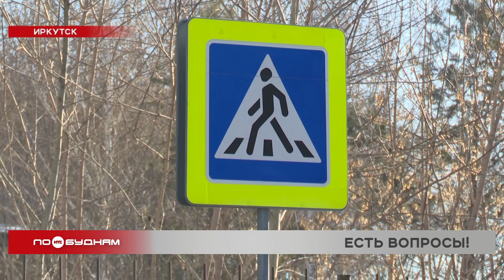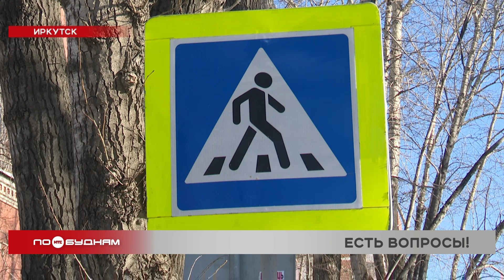Скользкие подходы к зебрам в Иркутске могут спровоцировать ДТП с пешеходами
Пешеходные переходы становятся в разы опаснее, если не чистить подходы к ним. Ведь один неудачный шаг, и человек может угодить под колёса машины. Кто в Иркутске должен приводить в порядок такие места и насколько сложнее становится работа, если долго не чистить снег, выясняла Дарья Эйвазова.

«Осторожно, опасно для жизни!» Такая табличка пришлась бы кстати на этом пешеходном переходе в Иркутске. Подход к нему расположен под углом. И не почищен. Из-за чего можно легко угодить под колёса.

— Тут каждый год такая белиберда. Во-первых, не пройти, потому что надо и смотреть на поворот, машины могут не пропускать, я не представляю, как здесь дети ходят или старики. В морозы мы здесь просто убиваемся. У меня подруга чуть не упала, под машину не попала.

Угодить под машину легко и на другой зебре. Спуска здесь нет. Но из-за того, что снег долго не чистили, образовалась «горка». Пройти по ней – квест даже для здорового и сильного человека.

— Бабушка переходила дорогу, бабушка была с тросточкой, поскользнулась и ударила сильно руку. Ну, помогли ей дойти здесь, но очень сильно ударилась.

А на некоторых переходах подходы к ним почищены ровно до бордюра. А за ним – снежный накат.

Следить за состоянием пешеходных переходов должны городские коммунальщики. О проблемных местах можно сообщить в диспетчерскую. Но есть в городе переход, который уже становился антигероем нашего сюжета. На остановке "Деловой центр" подход к зебре проходит через трамвайные пути. Здесь также останавливаются маршрутки, и они укатали снег в плотный пласт.

ДАРЬЯ ЭЙВАЗОВА, корреспондент (дворник):

«На этот пешеходный переход нам не раз жаловались телезрители. Да и я сама здесь хожу, несколько раз падала и один раз даже разбила коленку. Но за всё это время я ни разу не видела, чтобы его чистили. Поэтому решила взять всё в свои руки».

За полчаса мне удалось очистить до асфальта лишь небольшой кусочек. Поэтому я сменила тактику: попыталась сделать накат шершавым, чтобы люди не поскальзывались. В ходе эксперимента ко мне подоспела помощь – двое прохожих тоже взялись за лопаты.

— Я увидел, что вы чистите сами. Я сам сейчас чуть не упал.

ДАРЬЯ ЭЙВАЗОВА, корреспондент:

«Здесь очень толстый накат снега, и он очень плохо счищается. Если бы не помощь мужчин, у меня бы, наверное, вообще не получилось ничего очистить. Но я надеюсь, что это поможет сделать пешеходный переход хоть немножечко безопаснее, потому что, похоже, он скорее дождётся таяния снега и весны, чем приезда коммунальных служб».

До весны ходить по подобным местам лучше с особой осторожностью, чтобы не оказаться в травмпункте.